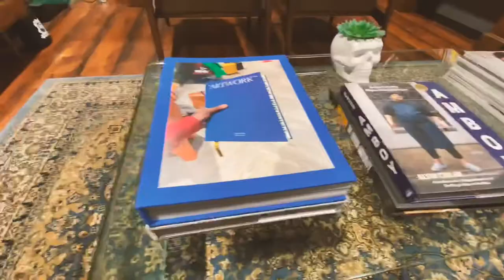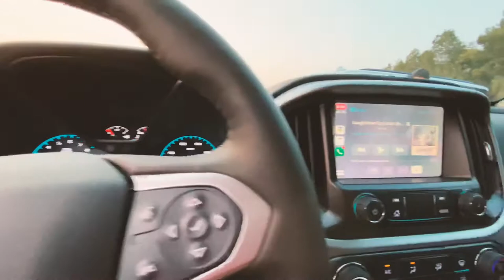Chevy PhotoShoot - 002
My buddy @handsome_robb asked me to help with a Photo Shoot for some brand new 2021 Chevy vehicles. We went around DTLA and to a dirt lot after.